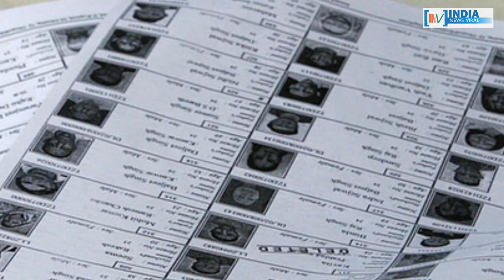केंद्रीय मंत्री रामदास आठवले ने बीजेपी को कौन सी धमकी दी है ? INDIA NEWS VIRAL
महाराष्ट्र में चुनाव से पहले आठवले ने बढ़ाई BJP की मुश्किलें ! केंद्रीय मंत्री रामदास आठवले ने बीजेपी को कौन सी धमकी दी है ? जानिए इस रिपोर्ट में